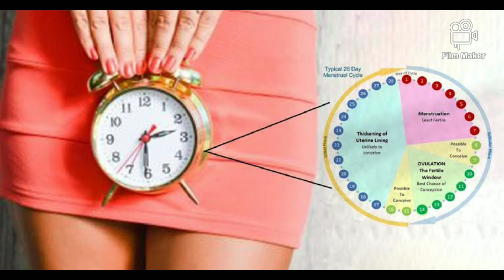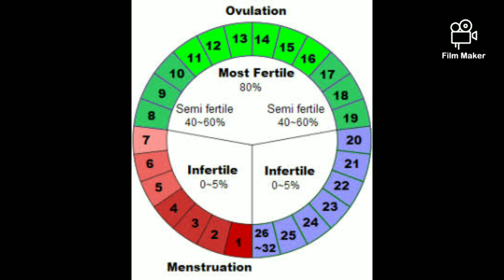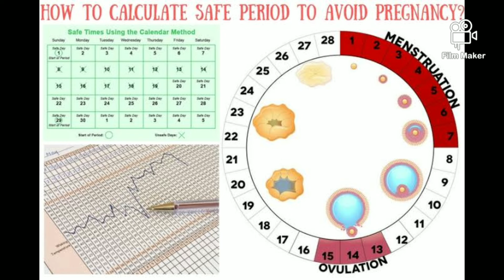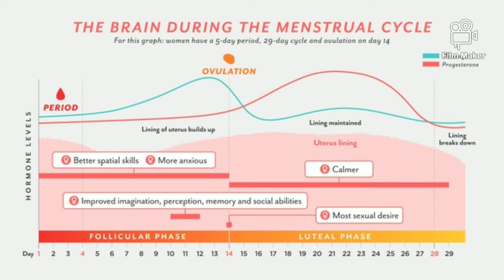Hmeichhia te Rai thei hun / Rai awlsam ber lai chhut dan / Safe period chhut dan /Rai theilo hun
In this video I show how to calculate safe period for women.it is very important to know as a women..This is alo natural way of family planning # Mizo